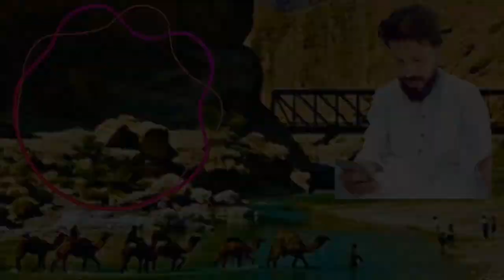Tikh Manzil e Ni Mona Song Abdul khaliq Farhad New Brahvi Song 2023 Rehan Hassani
Tikh Manzil e Ni Mona Abdul khaliq Farhad
تخ منزل ء نی مونا عبدالخالق فرہاد
Tikh Manzil e Ni Mona
 Brahvi  Song
Abdul khaliq Farhad

Brahvi
New Album Eid Gift 2023
Edit Rehan Hassani
تخ منزل ء نی مونا
عبد الخالق فرہاد

پسکنا ایلبم عید گفٹ 2023